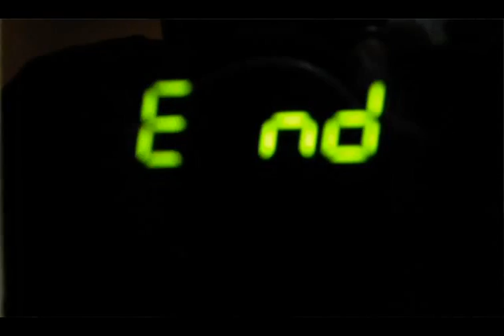Science Music Video Competition - Renewable Energy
This video was submitted by Kemega Smith, Kerese Smith and Jordan Homer for the Science Music Video Competition launched by NIHERST in March 2013 which challenged youths between the ages of 14 and 28 to create music videos that would show the central role of science, technology and innovation (STI) in development.

In this video, one can learn about the energy types which we currently use as our main energy sources, its negative effects and why it should be changed. This type of energy can be classified as non-renewable energy. One can also learn about alternative sources of energy or renewable energy sources, along with reasons as to why it should replace the types of energy generally used today.